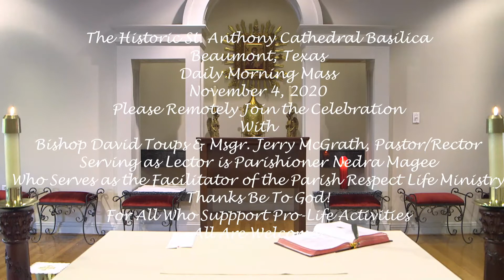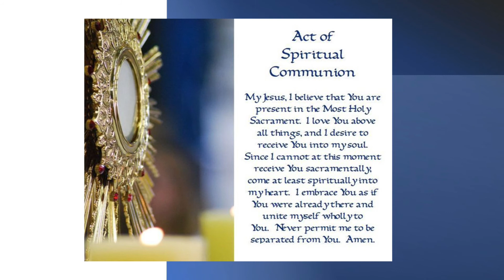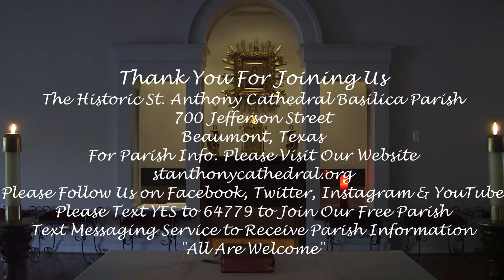11-4-20 Early Wed. Morning Mass in Our Blessed Mother's Chapel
Please remotely join Bishop Toups, Father Jerry, & Lector Nedra Magee to celebrate the Holy Mass.  All Are Welcome!